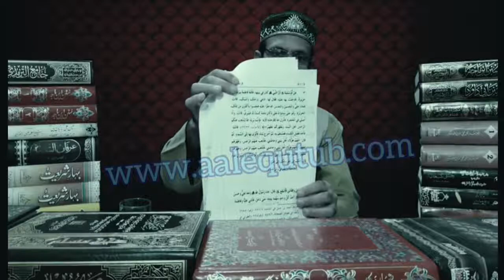Nabi Pakﷺ ki AhlulBayt kaun hai ?